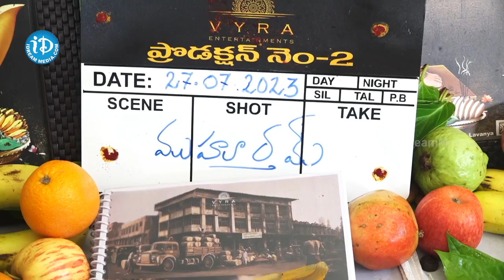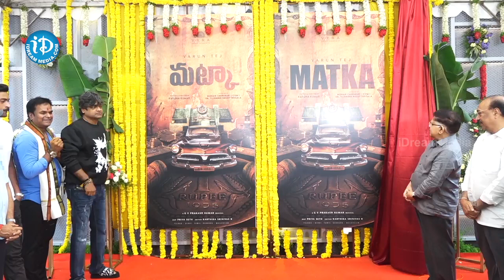Varun Tej Fun With Harish Shankar @Matka Muhurtam | VarunTej14 VT14 Launch | Allu Aravind | iDream